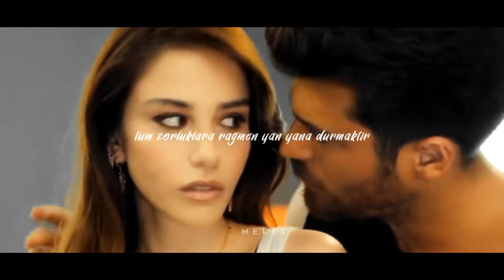Ezgi & Özgür | aşk rağmen sevmektir | BAY YANLIŞ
Bay Yanlış 8. Bölüm

Oyuncular:
Can Yaman
Özge Gürel
Fatma Toptaş
Gürgen Öz
Cemre Gümeli
Serkay Tütüncü